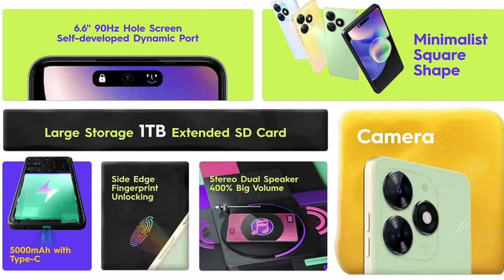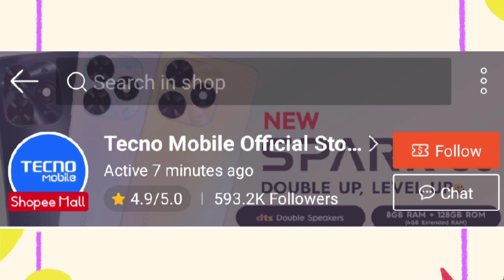Tecno Spark Go 2024 Price Specs & Features in Philippines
Tecno Spark Go 2024 isang entry level phone na may 4g connectivity at may specs & features na 6.6 inch HD+ IPS LCD Display, 90Hz Refresh rate,
Android 13 Go Edition, UNISOC T606 (12 nm),
3GB/4GB RAM + 4GB Extended RAM & 64GB/128GB ROM Expandable via microSD,
5000 mAh battery w/ 10W charging,
13MP Main Camera & 8MP Selfie Camera